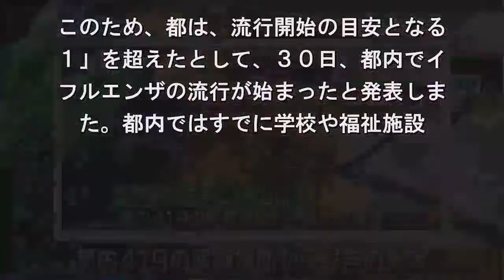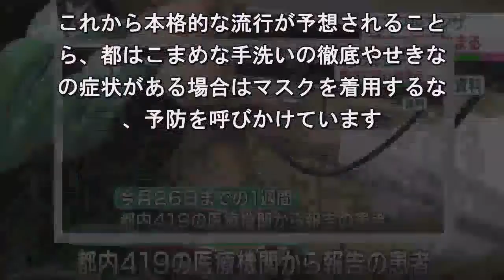東京都 「インフルエンザ流行始まる」発表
都内でインフルエンザの患者が増えてい
ことから、東京都は３０日、「インフル
ンザの流行が始まった」と発表し、こま
な手洗いの徹底など予防を呼びかけてい. す。東京都によりますと、今月２６日。
の１週間に都内４１９の医療機関から。
されたインフルエンザの患者は１つの。
機関当たり１．８６人になりました. このため、都は、流行開始の目安となる
１」を超えたとして、３０日、都内でイ
フルエンザの流行が始まったと発表しま
た。都内ではすでに学校や福祉施設. どでインフルエンザと見られる集団感染
合わせて９５件発生し、５８の幼稚園や
校で学級閉鎖などが行われたということ
す。また、１つの医療機関当たりの. 者の報告数が最も多かった世田谷区は、
行注意報の基準となる「１０」に近い９
６４人となっています。インフルエ。ザ
例年１２月から３月にかけて流行し. これから本格的な流行が予想されること
ら、都はこまめな手洗いの徹底やせきな
の症状がある場合はマスクを着用するな
、予防を呼びかけています.